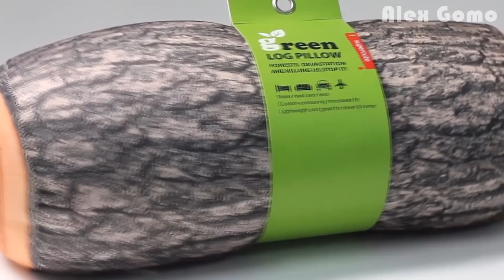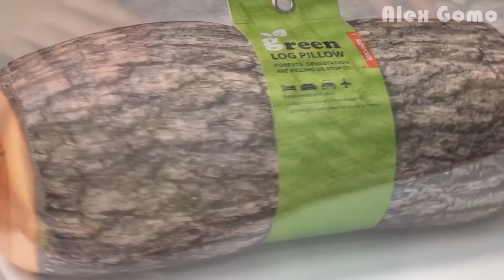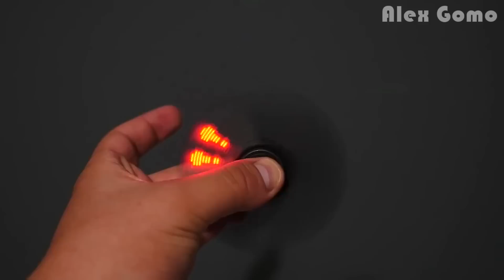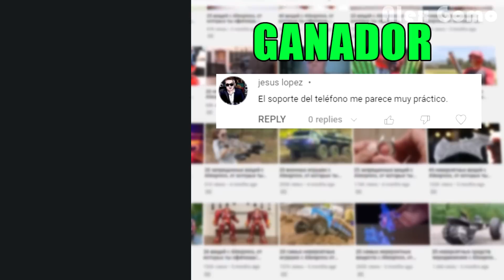46 COSAS Increíbles de Aliexpress Que Te Van a Volver Loco / Novedades de Aliexpress + UN CONCURSO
46 COSAS Increíbles de Aliexpress Que Te Van a Volver Loco / Novedades de Aliexpress + UN CONCURSO